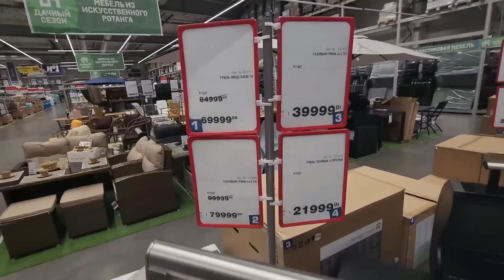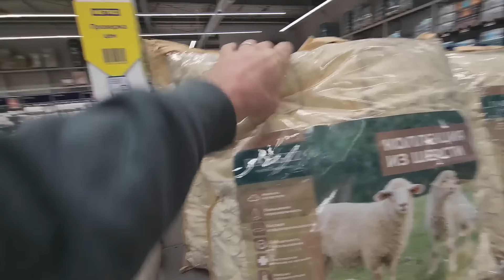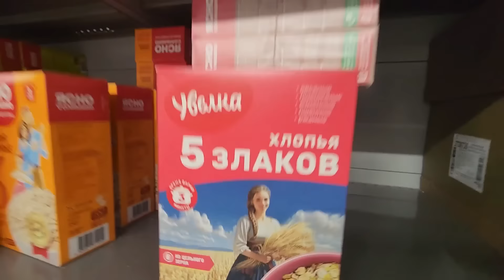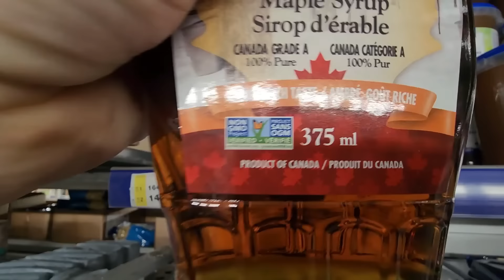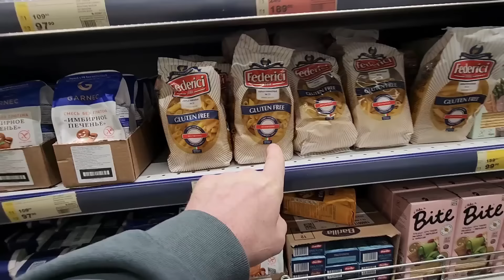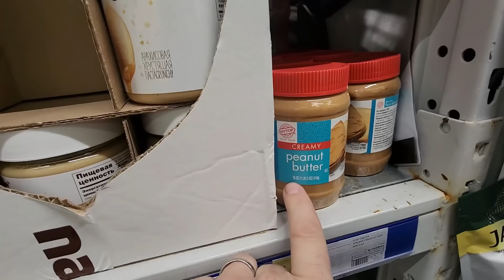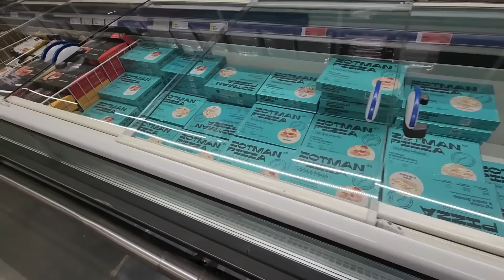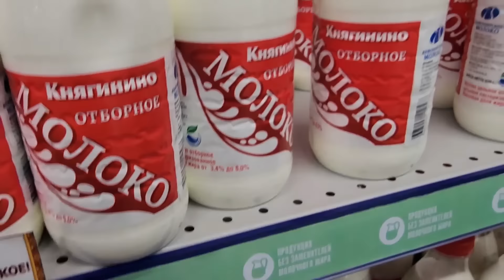RUSSIAN METRO......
Thank you for joining us on this journey we call life. we appreciate everyone of you.

If you would be interested in having us come out to look at your farm or business, please write to us at .

Пожертвовать на карту Arend & Anneesa Сбербанка 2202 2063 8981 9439